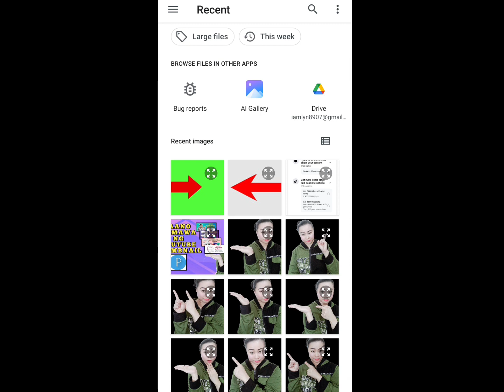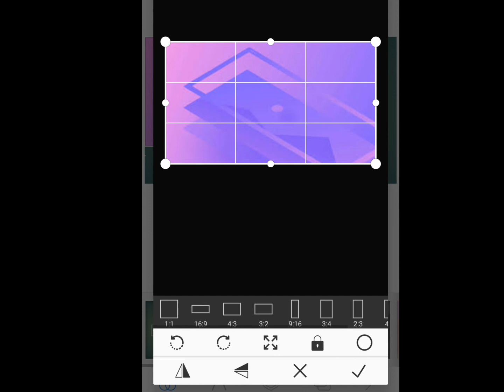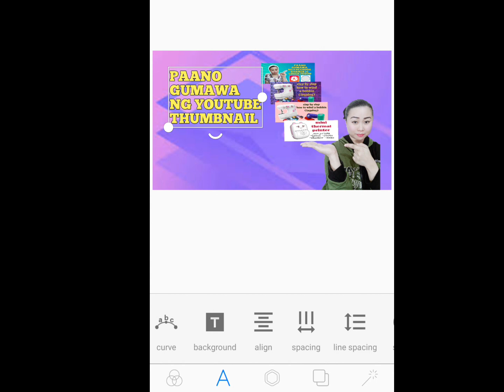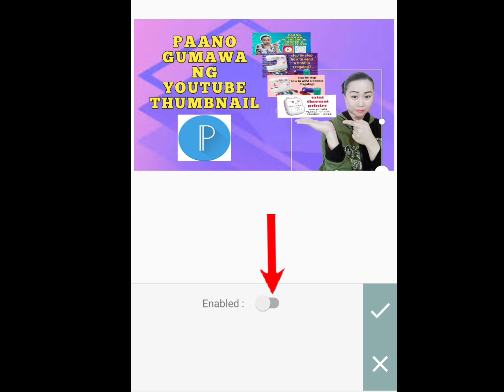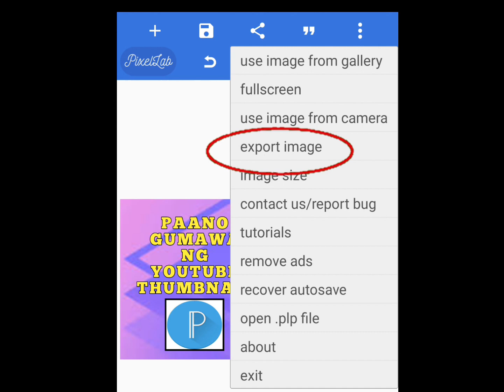simple and basic steps kung PAANO GUMAWA NG YOUTUBE THUMBNAIL sa PixelLab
hello everyone its me Bee and Welcome
to my hive... I'm a new content creator
and trying to give you a quality video to the best of my knowledge and ability. Hoping to your support to make this small channel grow.

For today's tutorial is an easy and fast tutorial on how to make a YouTube thumbnail using PixelLab app.

apps used:
- PixelLab
- Background eraser (for photo cut outs)

others:
- template background (downloaded from google)

equipment used:
- camera : video captured from INFINIX NOTE 12 2023
- ring light 10cm (white light full brightness)

*DISCLAMER:
im not professional or skilled in editing
i made this video for you to get an ideas
just like all of you starting to learn from watching to get ideas, thats where i started,
learning from watching tutorial video as well.

*if you find this video helpful pls. kindly